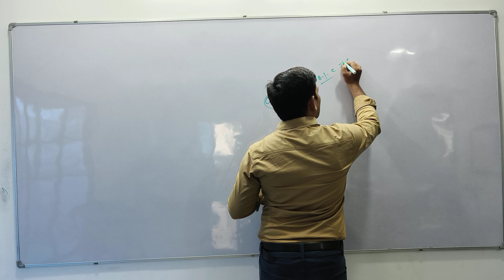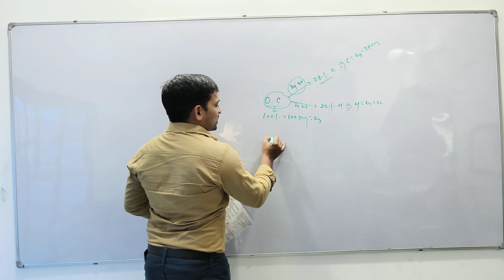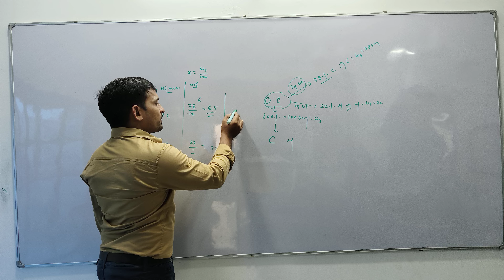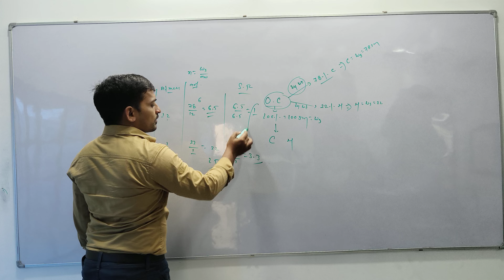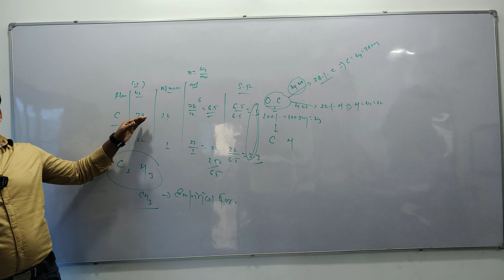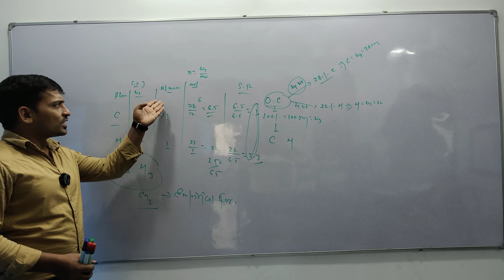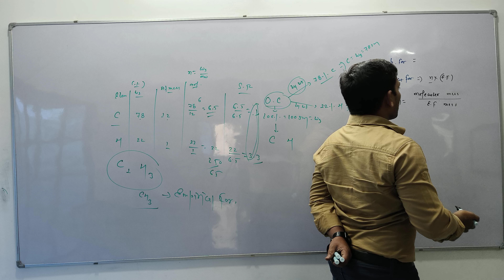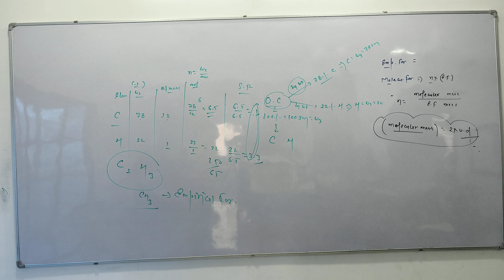26 June 2024